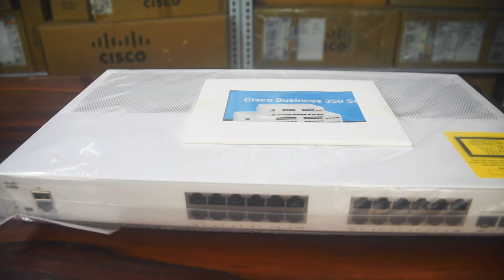Cisco Business 350-24T-4G Managed Switch Unboxing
Cisco Business 350-24T-4G switch is part of the fully managed switch line that delivers reliable and secure connectivity for small business networks. These switches accelerate your digital transformation by delivering full Layer 2/3 capabilities, intuitive web dashboard and advanced networking features.